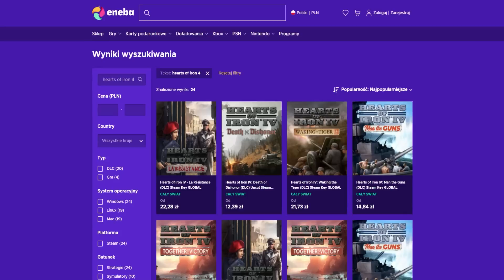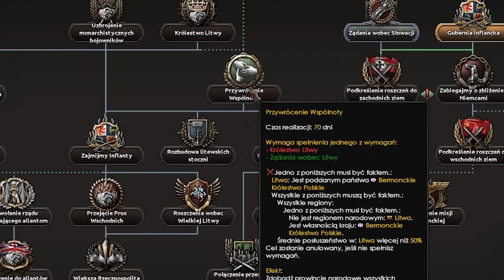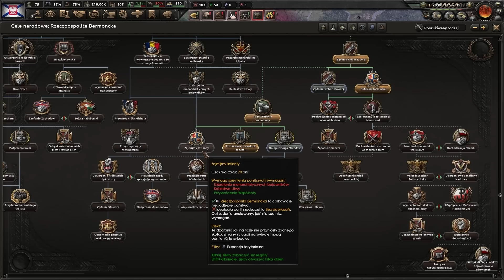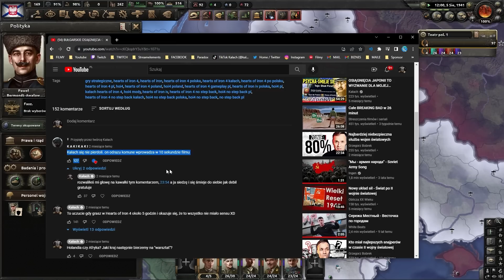MOD NA POLSKĘ W KTÓREGO MUSI ZAGRAĆ KAŻDY PRAWDZIWY POLAK! - HEARTS OF IRON 4